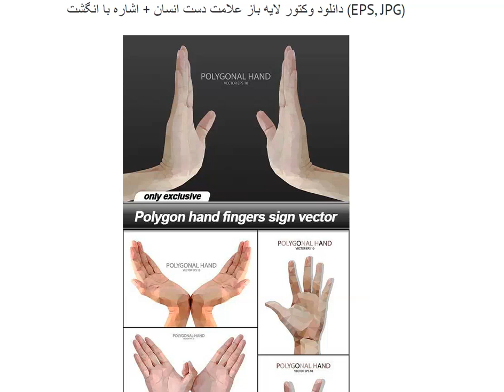دانلود وکتور لایه باز علامت دست انسان + اشاره با انگشت (EPS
دانلود رایگان فرا گرافیک- وکتور طراحی برچسب شستشوی دست وکتور ژست دست می باشید که با فرمت های EPS و JPG